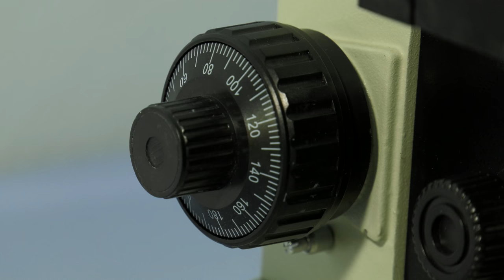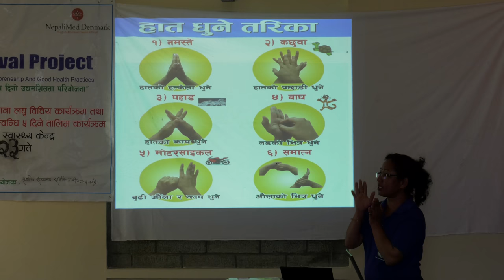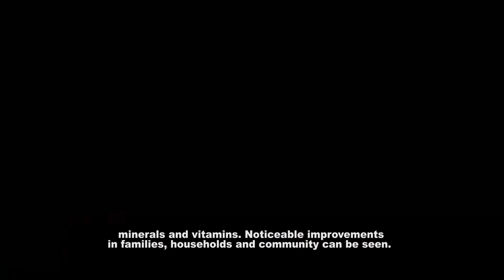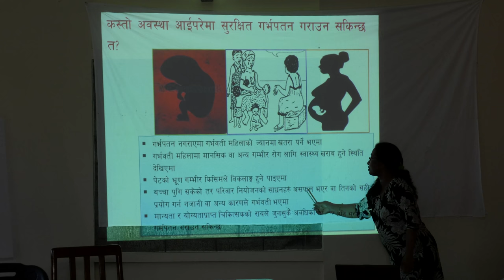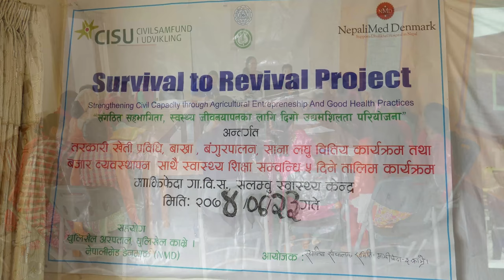Dhulikhel Hospital SURE Project at Salambu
Survival to Revival (SURE) Project

“Strengthening civil society capacity through agriculture entrepreneurship and good health practices” (SURE) project was a two years project implemented at Chaurideurali Rural Municipality ward no. 3, previously Majhifeda VDC by Salambu Outreach Center, one of the health center of Dhulikhel Hospital Kathmandu University Hospital from January 2016 to March 2018. The project was made possible via co-funding from CISU, DH and NMD